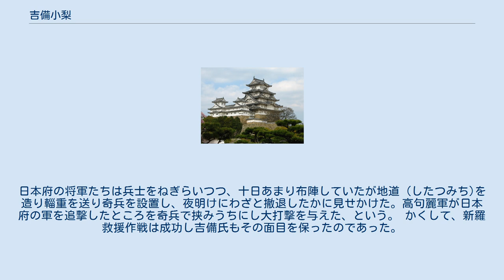吉備小梨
吉備小梨（きびのおなし、生没年不詳）は、古墳時代の5世紀後半の豪族。
吉備下道氏の一人で、姓は臣。
小梨臣とも。
 『日本書紀』巻第十四によると、雄略天皇8年(西暦464年)、新羅は大和政権に対抗すべく、高句麗に援軍を求めた。
だが、たまたま帰国した高句麗人の不注意な言葉により、高句麗には新羅を征服する意図があることが判明した。
このことを知った新羅人の馬飼は、その高句麗人の隙を突いて脱走し、新羅国内に真相を伝えた。
これを聞いた国王は、「雄鶏を殺せ」と命令し新羅国内の高句麗人を虐殺させた。
しかし、生き残りの1名が高句麗に逃亡し、国中に事態をつぶさに伝えた。
高句麗王は軍兵を起こして、新羅国内深くまで攻めこんてきた。
 新羅王は任那（加羅）の王のもとに使いを遣わし、救援を（大和政権に）求めた。
任那王が援軍として推薦した将軍は、膳臣斑鳩（かしわで の おみ いかるが）・難波吉士赤目子(なにわの きし あかめこ)、そして、吉備臣小梨であった。
 吉備氏は前年、吉備上道田狭・弟君親子の離叛や、吉備下道前津屋の討伐があったばかりで、朝廷に対して、苦しい立場であったことであろうと思われる。
そのため、小梨は是非ともこの戦役で成果をあげなければならなかった、と推測される。
 高句麗軍は任那日本府からの派遣軍を恐れていた。
日本府の将軍たちは兵士をねぎらいつつ、十日あまり布陣していたが地道（したつみち)を造り輜重を送り奇兵を設置し、夜明けにわざと撤退したかに見せかけた。高句麗軍が日本府の軍を追撃したところを奇兵で挟みうちにし大打撃を与えた、という。 かくして、新羅救援作戦は成功し吉備氏もその面目を保ったのであった。